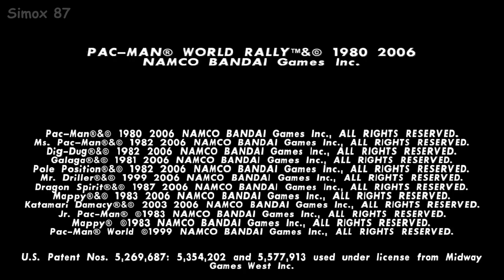Pac-Man World Rally on PSP: Race to Retro Gaming Fun!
In this action-packed video, rev up your engines and join us for an exhilarating race through the world of Pac-Man in Pac-Man World Rally on PSP. Get ready to experience the thrill of high-speed kart racing with a retro twist as we showcase the exciting gameplay, colorful tracks, and beloved characters from the Pac-Man universe.

Join Pac-Man, Ms. Pac-Man, and a cast of familiar faces as they speed through a variety of dynamic and challenging racecourses. From the classic Pac-Village to the exciting Pac-Maze and beyond, each track is filled with power-ups, obstacles, and surprises that will keep you on the edge of your seat.

Experience the joy of racing as your favorite characters, each with their own unique abilities and special moves. Pick up pellets along the way to gain speed boosts and use the iconic Power Pellet to chomp down on opponents, leaving them in your dust.

Challenge your friends in thrilling multiplayer races, where strategy and skill will determine the ultimate winner. Compete for the top spot on the leaderboards and prove yourself as the champion of Pac-Man World Rally.

Whether you're a long-time fan of Pac-Man or new to the franchise, this video will immerse you in the excitement of retro gaming fun on the PSP. Join us as we celebrate the enduring legacy of Pac-Man and embark on a race-filled adventure you won't want to miss.

So, prepare for a wild ride and get ready to gobble up the competition in Pac-Man World Rally on PSP!